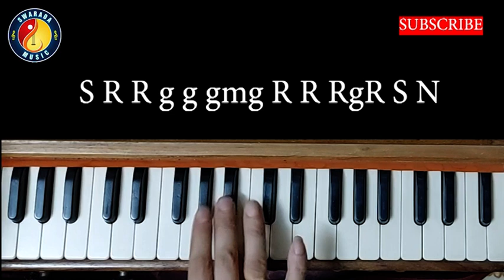Leke Pehela Pehela Pyaar I Rafi I Asha I shamshad Begum I CID I Girish Chhatre I How to I sward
Swaradamusic , creator of beema roopi  & gajanan maharaj bavani marathi, is here again with a great old bollywood hit song , in how to play series. O Like Pehela Pehela Pyaar sung by Asha Bhosale, Shamshad Begum and Mohmd Rafi sahab, from film CID. A harmonium or piano or instrumental tutorial with notation.
 Learn step by step with notation in the video.The great song of its time featuring Dev Anand and Shakeela
Learn easy way to play on Swarada Music. Swarada music is the music channel where you learn easy way to learn harmonium and trending songs.

The new song learning you tube channel. Play trending songs with keyboard , harmonium.
Harmonium Riyaz, Riyaz, Instrumental, Tutotrial, Harmonium, harmonium notes, online tutorial

Play this song easily after the learning from this video.